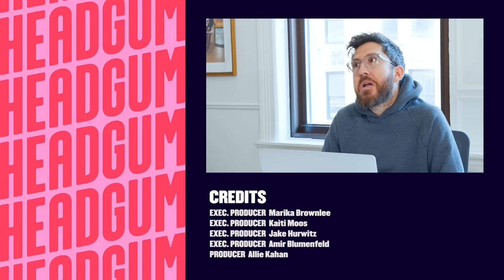Jake and Amir: New Name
Simon? Or?